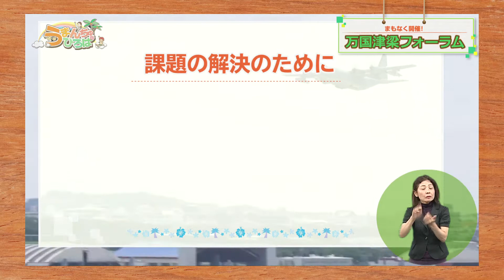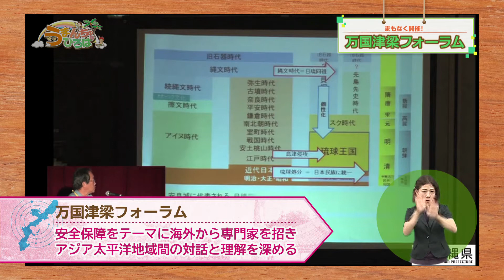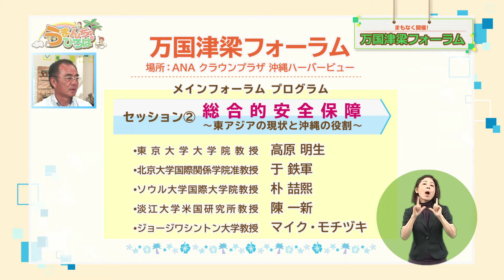うまんちゅひろば「万国津梁フォーラム」平成26年7月12、13日放送